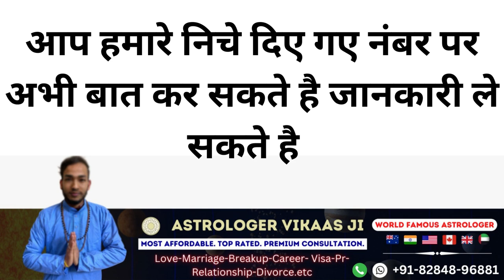जल्दी से यह जेब में रखो हर लड़की,भाभी और पड़ोसन आपको फ़ोन करेगी वशीकरण 100% होगा आज से